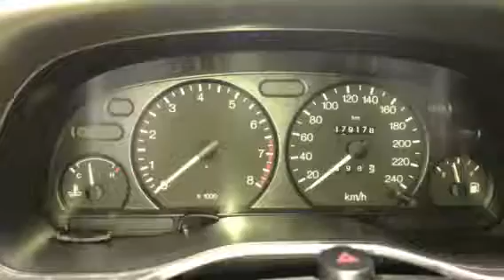34454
Ford Mondeo